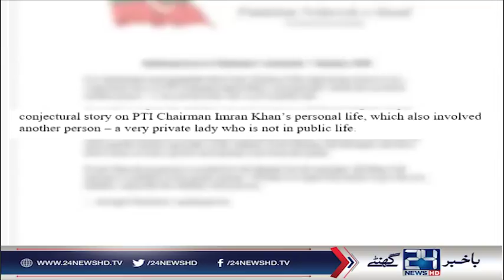تحریک انصاف کا عمران خان کی تیسری شادی پروضاحتی بیان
24 News HD is one of the leading news channels of Pakistan bringing you the latest current affairs from Pakistan and around the world.